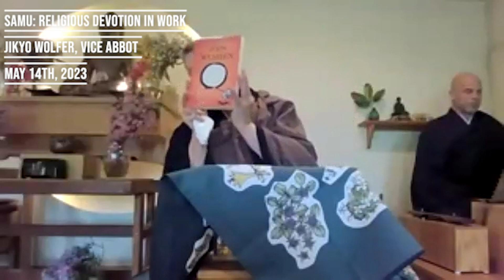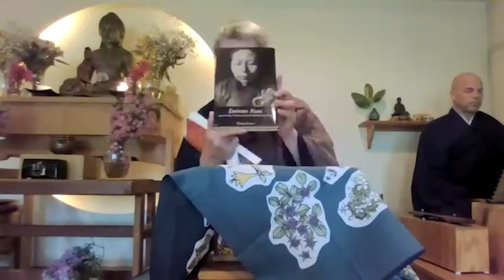Mahapajapati - The First Woman Ancestor. Dharma Talk by Jikyo Wolfer, Vice Abbot. May 14, 2023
For Mother's day, Jikyo tells the story of the first woman ancestor in Buddhism, Mahapajapati Gotami. She was the Buddha's Aunt and his surrogate mother, as his mother died shortly after giving birth. It was through Mahapajapati's persistence and sincerity that the Buddha's order was expanded to include female renunciates.

Apologies for the low quality video--we were experiencing low-bandwidth issues when this talk was given.

Olympia Zen Center is grateful for any contributions in support of this Dharma Talk. All contributions to Olympia Zen Center are 501(c)3 tax deductible.